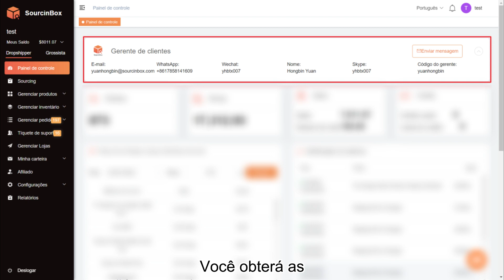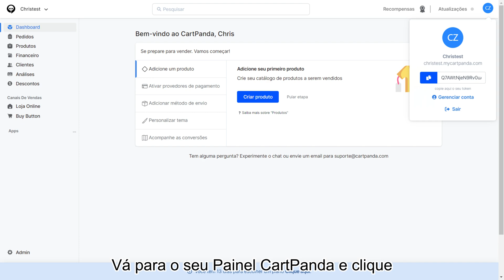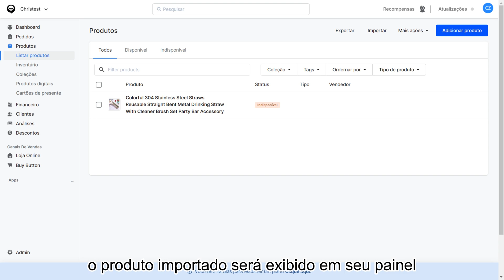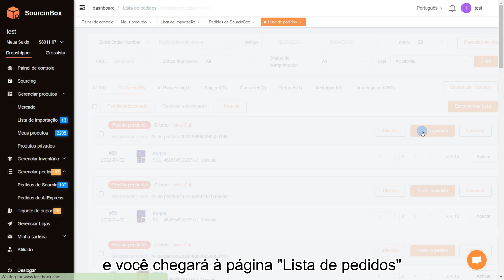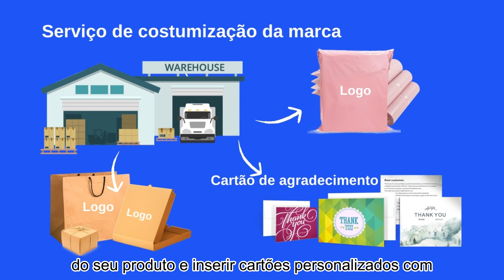Como integrar sua loja da CartPanda com o SourcinBox?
📢Caros clientes brasileiros, boas notícias novamente!
Além do Shopify, Yampi e Nuvemshop, também integramos o SourcinBox ao CartPanda, uma plataforma de e-commerce no Brasil, para atender às necessidades de mais comerciantes dropshipping brasileiros.
Você pode seguir as etapas do vídeo para iniciar o dropshipping com o SourcinBox.

00:00 | A SourcinBox lançou a nova integração com a cartpanda
00:20 | Etapa 1: Inscreva-se no SourcinBox
01:02 | Etapa 2. Conecte sua loja CartPanda com o SourcinBox
01:40 | Etapa 3: Importar produtos do SourcinBox para sua loja CartPanda
02:54 | Etapa 4: Sincronize seus pedidos de loja com o SourcinBox
03:25 | Etapa 5: Pague seus pedidos no SourcinBox
03:47 | Etapa 6: verifique o status de processamento de seus pedidos

Nós somos um fornecedor de dropshipping profissional e confiável da China. Podemos ajudá-lo com o fornecimento de produtos, compras, verificação de qualidade, armazenamento, envio global rápido, personalização de etiqueta privada, etc.

✅Produtos de alta qualidade a preços mais baixos.
✅Processamento mais rápido e entrega global.
✅Atendimento eficiente de pedidos.
✅Serviço de gerente de cliente 1-on-1.
✅Serviço pós-venda responsável.